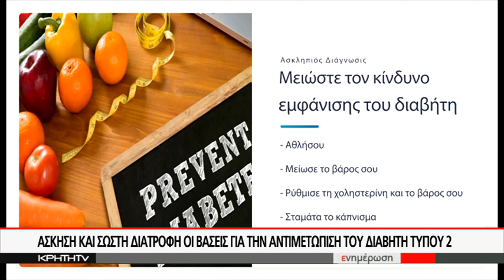ΟΛΑ ΤΑ ΝΕΑ ΔΕΔΟΜΕΝΑ ΓΙΑ ΤΟΝ ΔΙΑΒΗΤΗ ΤΥΠΟΥ 2 ΣΕ ΗΜΕΡΙΔΑ ΑΠΟ ΤΗΝ ¨ΑΣΚΛΗΠΙΟΣ ΠΡΟΛΗΨΗΣ¨